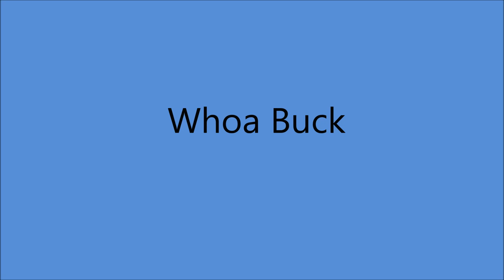Lonnie Donegan - Whoa Buck [c.1958].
[ Authorship Disputed]
poss Many Variations
. Recorded 1930 by Annie, Judy and Zeke Canova.
                    1940 by Leadbelly
                                   Lulu Belle and Scotty

Issued on   NIXA 15198 B [1959].

Recorded  poss. Circa  March 1958 -
           Pye Studios, 10A Chandos St., London, UK –
Lonnie Donegan [gt/vcl solo],
Jimmy Currie [gt leader], Micky Ashman [bass],
Nick Nicholls [drums/percussion],

Born   Anthony James Donegan in Bridgdon, Glasgow, SCOTLAND
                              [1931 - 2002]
1995   -   IVOR  NOVELLO  Lifetime Achievement Award
Recorded  1951 to 1998
2000   -   Awarded MBE  {Member of British Empire]